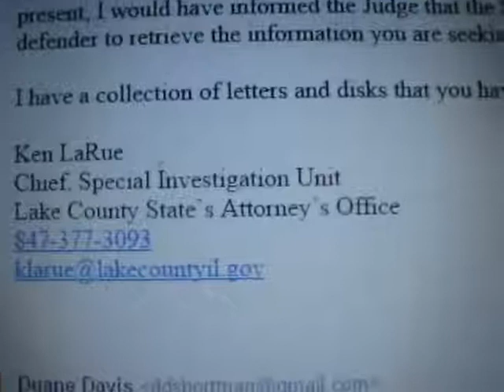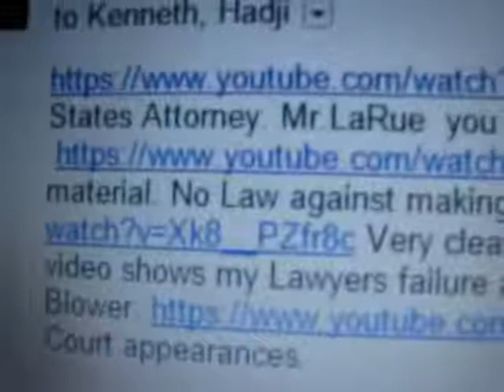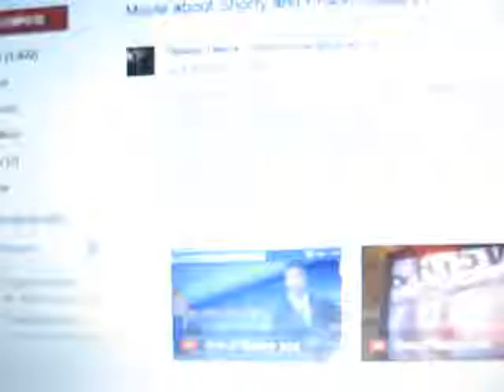Mayor Sam Cunningham States Attorney Ken LaRue and Gov.Hogan